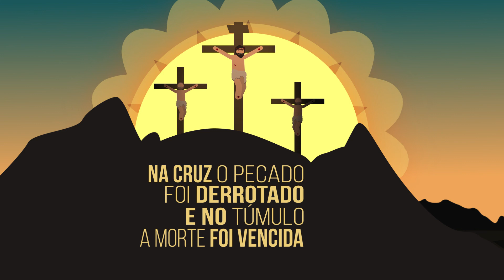#6 - O LIBERTADOR | EM BUSCA DE ESPERANÇA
Alguma vez sentiu curiosidade por conhecer como será o futuro? Qual é o propósito da sua vida hoje? Qual é o seu destino?
Esta é uma história que faz parte da sua história. Conhece-la pode mudar o rumo da sua vida.

Acompanhe a série animada “Em busca de Esperança”, baseada nos best-seller da escritora norteamericana Ellen White, “O Grande Conflito”. Assista completa na plataforma